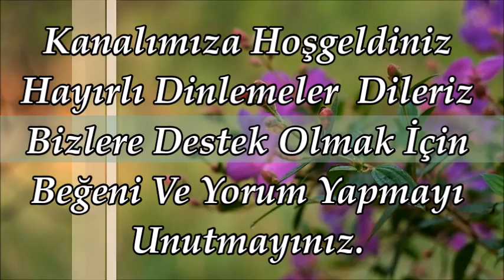✨💜İlahi Şöleni Dinle💜✨Dertli Duygusal Ve Ağlatan İlahiler İlahiler Dinle✨💜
ilahi kervanı,
ilahi dinle,
ilahiler dinle,
yeni ilahiler,
karışık ilahiler,
en sevilen ilahiler,
seçme ilahiler,
2020 ilahileri,
2020 ilahi dinle,
ağlatan ilahi,